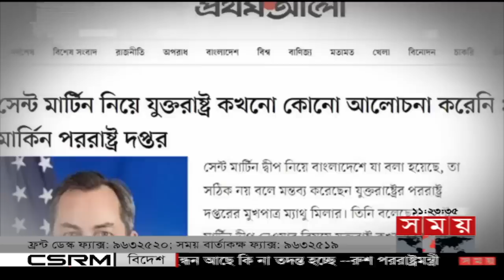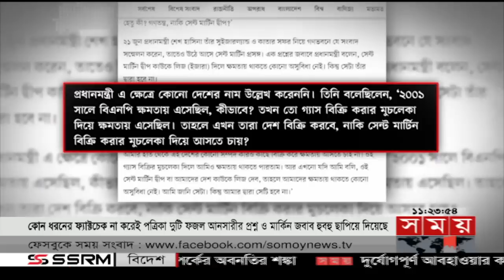সময় সংবাদ | রাত ১১টা | ২৭ জুন ২০২৩ | Somoy TV Bulletin 11pm | Bangladeshi News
শীর্ষ সংবাদ:
১.আল্লাহর দরবারে হাজিরা। আরাফাতের ময়দানে খুতবায় দুই হাত তুলে দোয়া। পবিত্র হজে অংশ নিলেন ২২ লাখের বেশি হাজি। মিনায় ফিরে কাল কোরবানি।

২. ঈদ জামায়াতের জন্য প্রস্তুত জাতীয় ঈদগাহ। ঝড় বৃষ্টি হলেও নির্বিঘ্নে আদায় করা যাবে নামাজ। ২৪ ঘণ্টার মধ্যে কোরবানির বর্জ্য অপসারণের আশ্বাস মেয়রের।

৩. ভারতীয় মরিচ আসার পর ৪শ টাকা কেজির কাঁচা লঙ্কা কমেছে মাত্র ২০ টাকা। ঈদের ছুটিতে সীমান্ত বন্ধে আবারও বাড়ার শঙ্কা। আরেক দফা বাড়লো আদার দর।

৪. নির্ধারিত সময়ের আগেই শেষ হচ্ছে শাহজালাল বিমানবন্দরের তৃতীয় টার্মিনালের কাজ। অক্টোবরেই উদ্বোধন করবেন প্রধানমন্ত্রী। নতুন করে বাড়বে না ব্যয়।

Somoy TV: t.ly/Se1z
Somoy TV Bulletin: t.ly/iqIq
Somoy Entertainment: t.ly/3dWC
Somoy Sports: t.ly/iASp
SOMOY TV ISLAMIC: t.ly/zU6a

Somoynews.tv: t.ly/Y7ab
খেলার সময়: t.ly/xJ5H
সময়ের গল্প: t.ly/EW3M
এ সময়ের বাণিজ্য : t.ly/m3ir

Groups:
Somoy TV (Official)✅: t.ly/ajiO
Somoy Entertainment✅: t.ly/8CLh
Somoy Business✅: t.ly/4xaJ